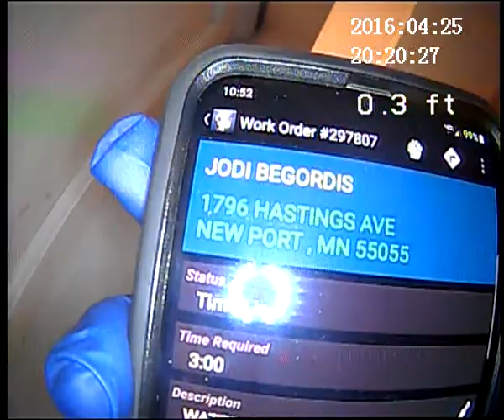2021 08 16 JODI BEGORDIS